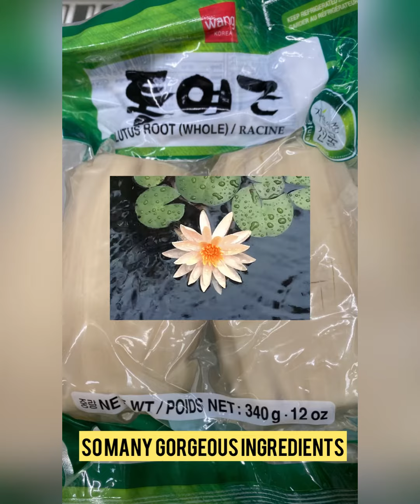Temple food with Jeong Kwan, Zen Buddhist nun. Vegan, soulful, healthy, delicious!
Cooking temple food with Jeong Kwan.  Vegan food so simple and delicious. She is based at Baekyangsa Temple, which is located 169 miles south of Seoul. Delicious and transformative, this experience shaped my approach and opened my culinary skill box to a soulful vegan cooking style that emphasizes sustainable cooking.